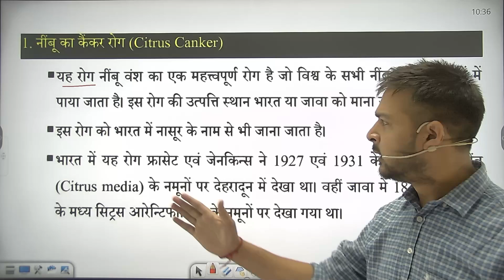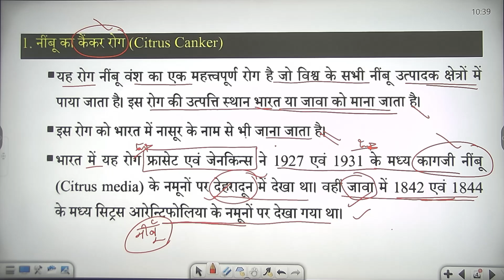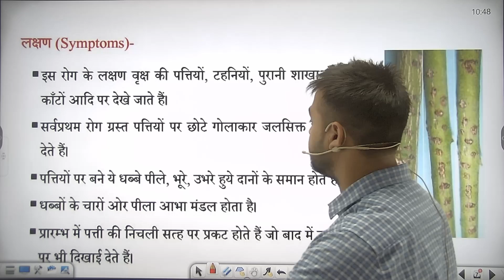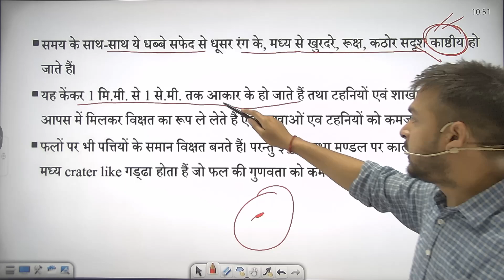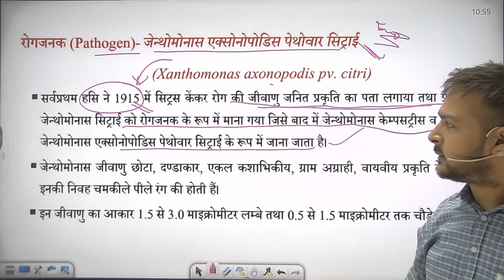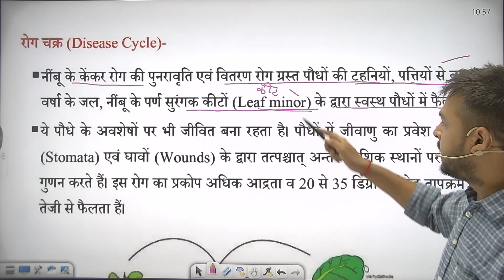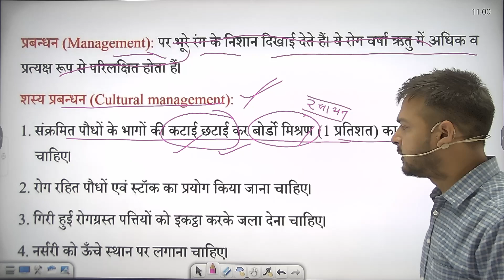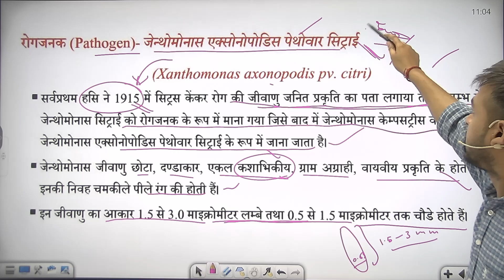[01] 12th Class Agriculture Biology Chapter - 08 Krishi Vigyan chapter - 08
Social Link -
👉👉👉👉व्हाट्सएप ग्रुप में जुड़े

👉👉👉👉 कोर्स खरीदने के लिए Agri Power jaipur coaching एप को डाउनलोड करें

For Online Course - Download App

JET Agriculture Class, JET online best class, JET new syllabus , JET OMR sheet,
JET Cut off 2024 , JET Best coaching in Rajasthan , JET Horticulture class, Animal husbandry class for JET , Questions for JET , agriculture class 12 cuet
jet agriculture chemistry classes 2024
agriculture jet classes 2024
agronomy jet classes
agriculture jet question
12th Agriculture biology chapter - 08
12th Agriculture biology chapter - 01
12th Agriculture biology chapter - 02
12th Agriculture biology chapter - 03
12th Agriculture biology chapter - 04
12th Agriculture biology chapter - 05
12th Agriculture biology chapter - 06
12th Agriculture biology chapter - 07
12th Agriculture biology chapter - 09
12th Agriculture biology chapter - 10
12th Agriculture biology chapter - 11
12th Agriculture biology chapter - 12
12th Agriculture biology chapter - 13
12th Agriculture biology chapter - 14
RBSE Class 12th Agriculture
12th agriculture classes, agriculture biology chapter 10, agriculture biology chapter 3
12th krishi vigyan
12th krishi vigyan paper 2024
12th agriculture krishi vigyan chapter 1
krishi vigyan 12th class
12th agriculture krishi vigyan chapter 2
krishi rasayan 12th class
12th agriculture krishi vigyan chapter 3
ropan krishi 12th class